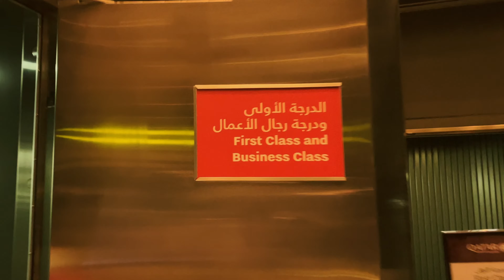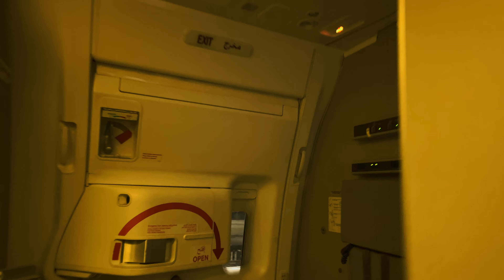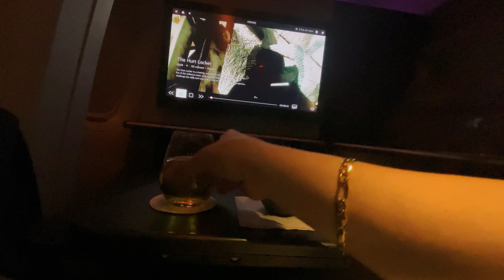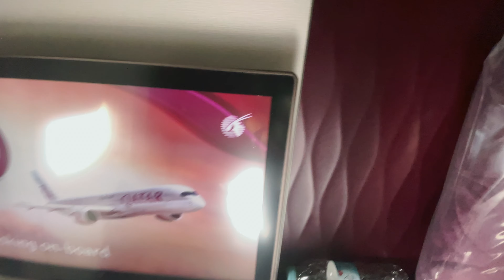Qsuite business class qatar airways